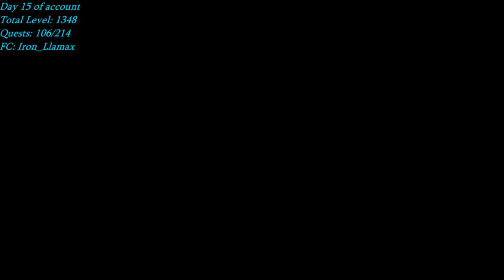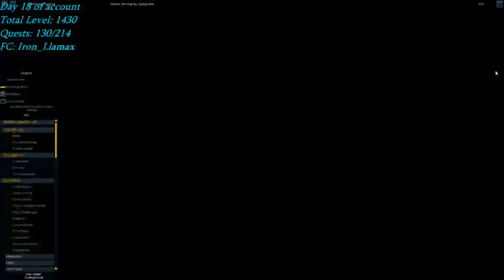RS3 Ironman - Road to Completionist Cape [Week 3]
Didn't manage to get either goal, but perhaps that's because I set my goals too high. :P

Goals for next week: Deadliest Catch & RFD complete, work towards first Chaotic

Looks like my videos have a fair amount of artifacting; raised the bitrate in OBS, which will hopefully fix the issue. Apologies for the crappy quality at some points as a result of this artifacting!

My personal version of ^ guide (remove quests and requirements as I complete them)